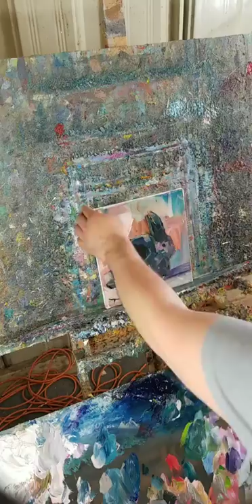Loose Oil Painting Raven Bird Demo - Artist Jose Trujillo